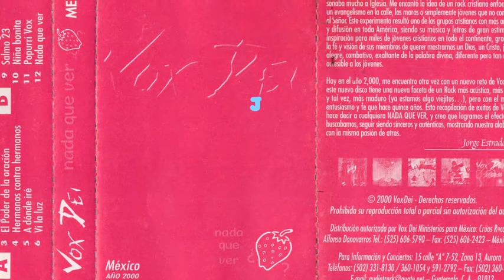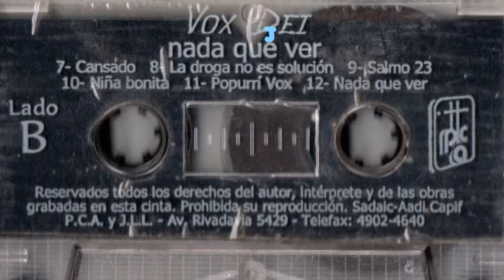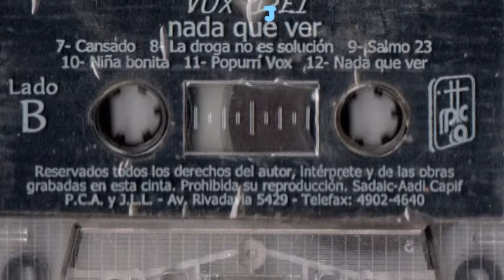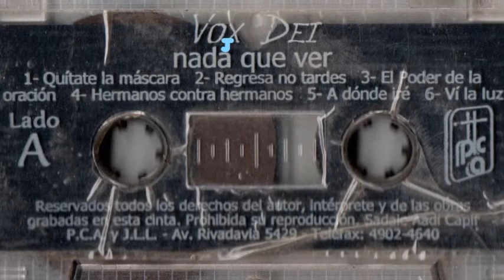Vox Dei - Cansado